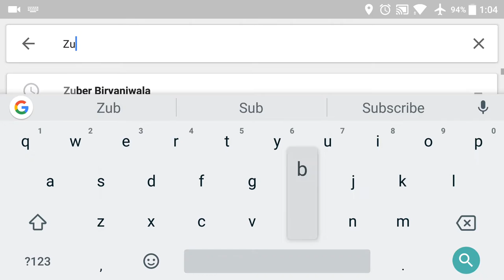Zuber biryani |Food Yatra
Food Yatra is about enjoying food joints.The only criteria for being featured in food Yatra is that you serve heartily cooked food and something that stands out from the regulars. This video is about zuber biryani a small food joint in Belgaum which serves biryani Belgaum style. Our menu for the day was  mutton biryani accompanied by kheema balls and mutton chops. This place also serves green Pudina chutney with sliced onion as a complimentary side.